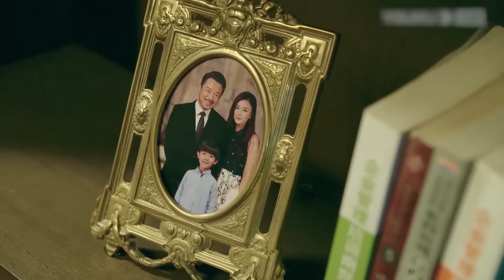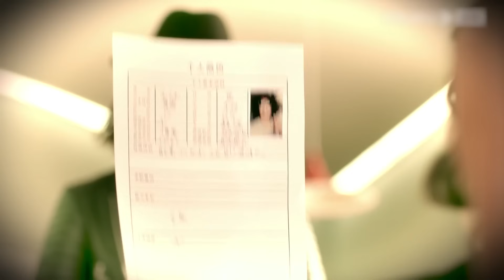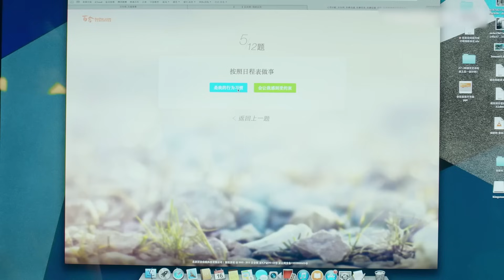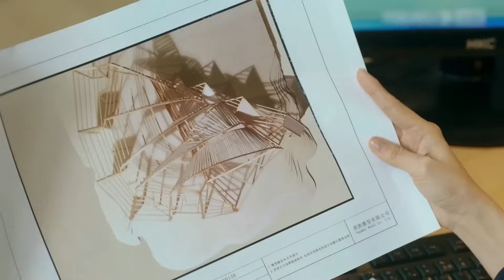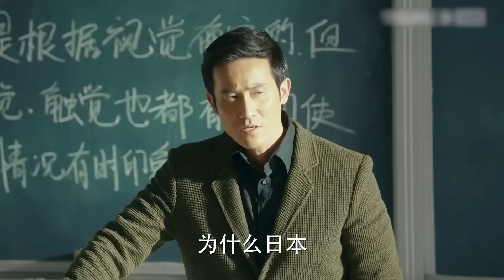靳东最新电视剧【北京爱情EP54】职场都市爱情，靳东秦岚温馨演绎！| Beijing Love | 靳东 秦岚 （都市/职场）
剧名：北京爱情